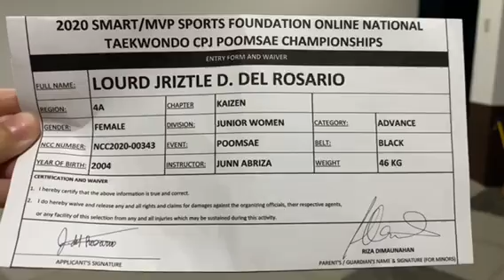2020 National CPJ Poomsae Champs - Lourd Jriztle D. Del Rosario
2020 National CPJ Poomsae Champs - Lourd Jriztle D. Del Rosario